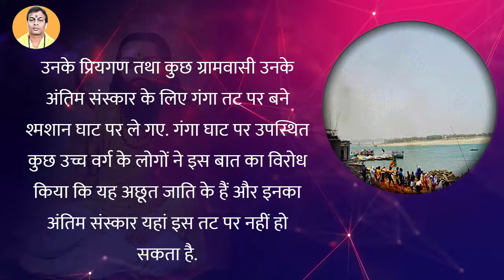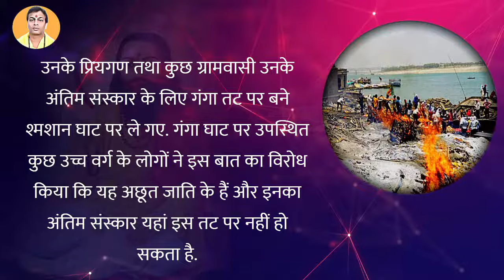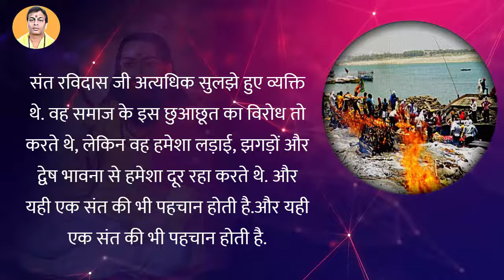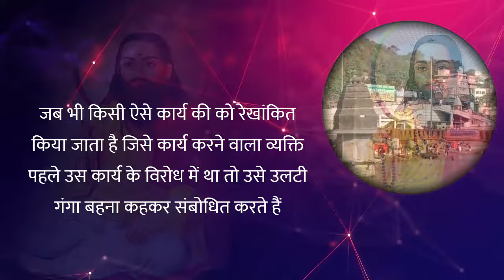"उलटी गंगा बहना" | Ulti Ganga Bahana | इस मुहावरे की सच्ची कहानी | Sant Ravidas ji ka Chamatkar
उलटी गंगा बहना इस मुहावरे के पीछे संत रविदास जी से जुड़ी एक सत्य कथा है, जो उनके जीवन में घटित कुछ दिव्य अलौकिक घटनाओं में से एक है. जैसे कि “मन चंगा तो कठौती में गंगा” इस मुहावरे का भी जुड़ाव संत रविदास जी से है. ऐसे ही उलटी गंगा बहना यह मुहावरा भी संत रविदास जी के जीवन से जुड़ी एक घटना से प्रेरित है.

उलटी गंगा बहना मुहावरा कैसे बना
उलटी गंगा बहना कहानी रविदास जी से कैसे जुड़ी है
उलटी गंगा बहना रविदास जी का चमत्कार है
sant raidas ki kahani, guru raidas ki kahani, guru raidas ji ki motivational kahani, raidas ji ke jeevan ka kissa, maa ganga ka chamatkar, divya kahani, Guru Ravidas story immortal, kahani guru ravidas ki,
motivational stories in hindi, motivational stories, motivational stories for kids in hindi, motivational stories in hindi for students, moral story, stories,

Video Title : "उलटी गंगा बहना" | Ulti Ganga Bahana | इस मुहावरे की सच्ची कहानी | Sant Ravidas ji

डिस्क्लेमर :
धर्म शास्त्र के अनुसार हर एक व्यक्ति लगभग हर एक मंत्र को सुन और उसका जाप कर सकता है, लेकिन जाप के लिए एक गुरु की आवश्यकता पर भी उतना ही बल दिया गया है. आपकी समय कुंडली के अनुसार आपको किसी भी मंत्र की साधना किस प्रकार करनी है, यह आप ज्ञानी ब्राह्मण से अवश्य जाने तथा गुरु के सानिध्य में ही आप मंत्र साधना करें. स्वयं के ज्ञान पर अथवा इंटरनेट पर बताए गए विधि से मंत्र साधना करने पर किसी भी प्रकार के लाभ या हानि पर चैनल जिम्मेदार नहीं होगा.  हमारा उद्देश्य आपको मंत्र साधना और उसके लाभ को बताना मात्र है. यह चैनल आपके ज्ञान वृद्धि के लिए कंटेंट उपलब्ध करवाता है.
यहां पर बताए गए अनुभव और कहानियां मात्र आपके ज्ञान में वृद्धि करने के लिए है. मनोरंजन के लिए है. अन्यथा इनका और कोई उद्देश्य नहीं है. इनके आधार पर आप कोई भी विचार नहीं बना सकते हैं. अगर इनके द्वारा बनाए गए विचार से आप किसी भी प्रकार का नुकसान उठाते हैं, तो उसके लिए चैनल जिम्मेदार नहीं है.